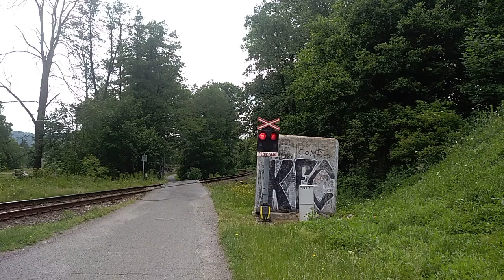Železniční přejezd / Railroad crossing - Žandov #3(CZ) - 22.6 2018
Čas/Time: 10:09
Místo/Place: 50.70951, 14.39199
Výstražník,zv.(číslo přejezdu):
Trat/Line: 086/SŽDC/(Liberec - Benešov nad Ploučnicí)
Úsek/Section: Horní Police - Žandov
Vlak:
1)R 1165 Ploučnice(R15)(Ústí nad Labem hl.n. - Liberec)